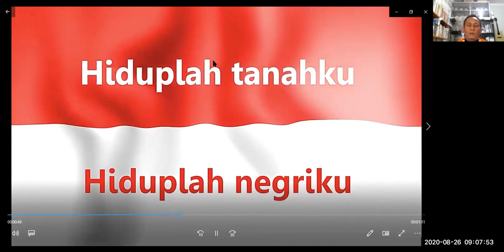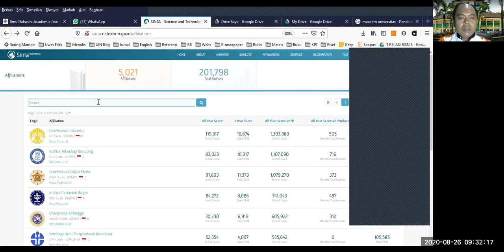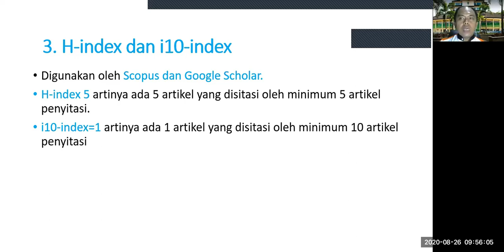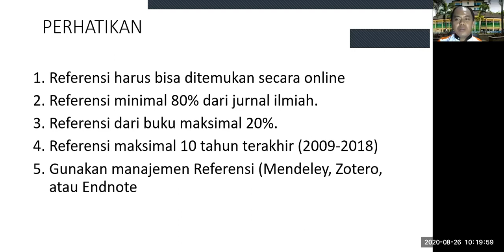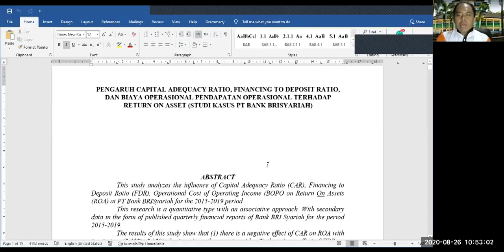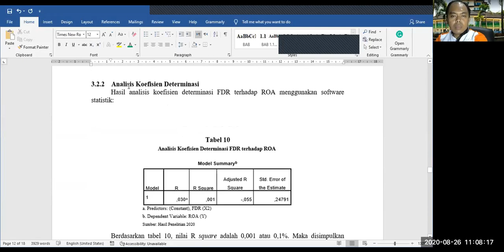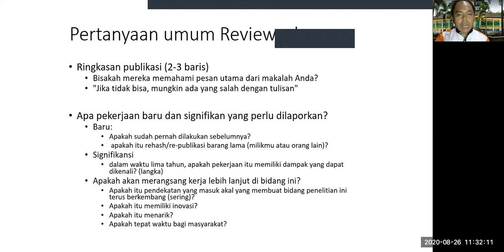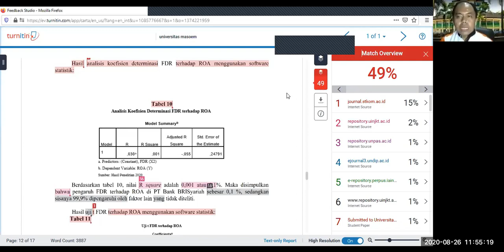Workshop Online - Penulisan Karya Tulis Ilmiah untuk Publikasi di Jurnal Nasional Terakreditasi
Workshop Online  Penulisan Karya Tulis Ilmiah untuk Publikasi di Jurnal Nasional Terakreditasi diadakan oleh Relawan Jurnal Indonesia Pengurus Daerah Jawa Barat yang bekerjasama dengan Universitas Ma'soem. Workshop ini dilaksanakan pada Hari Rabu Tanggal 26 Agustus 2020 Jam 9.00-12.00 WIB. Materi Penulisan Karya Tulis Ilmiah untuk Publikasi di Jurnal Nasional Terakreditasi  dibawakan sendiri oleh Dr. Uwes Fatoni, M.Ag Ketua RJI Pengurus Daerah Jawa Barat.

Daftar isi
Penulisan Karya Tulis Ilmiah untuk Publikasi di Jurnal Nasional Terakreditasi - Dr. Uwes Fatoni, M.Ag(00:16:14 - 01:16:19)